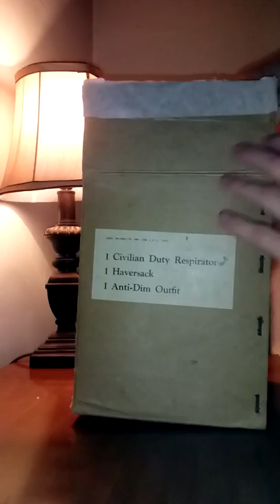WW2 British civilian duty gas mask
This is a full set the mask is dated 1945 but its great shape basically new including the bag, anti-dimming outfit, and the issued box it comes in. Apologize for the bad camera i'm using my phone.